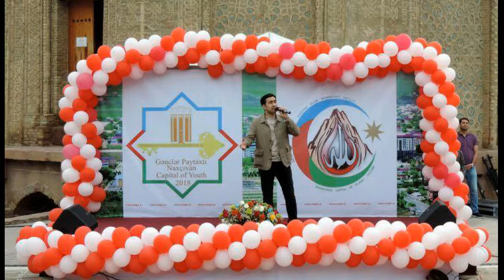Naxçıvan Muxtar Respublikası Gənclər və İdman Nazirliyi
Naxçıvan şəhərinin 2018-ci ildə ölkəmizin Gənclər Paytaxtı seçilməsi münasibətilə Naxçıvan Muxtar Respublikası Gənclər və İdman Nazirliyi və Yeni Azərbaycan Partiyası Naxçıvan Muxtar Respublika Təşkilatı Heydər Əliyev adına Gənclər Birliyinin birgə təşkilatçılığı ilə Naxçıvan şəhərindəki Əcəmi seyrəngahında konsert proqramı təşkil olunub.

Ümummilli lider Heydər Əliyevin ölkəmizə rəhbərlik etdiyi dövrlərdə gəncləri həmişə diqqət mərkəzində saxladığını vurğulayıblar. Qeyd olunub ki, Ulu Öndər daim “Gənclər həyatımızın bəzəyidir”, “Gənclər bizim gələcəyimizdir” ifadələrini xüsusi vurğu ilə səsləndirərək, gənc nəsli ictimai-siyasi həyatda fəal iştirak etməyə həvəsləndirir, dövlət siyasətinin həyata keçirilməsində gənclərə xüsusi önəm verirdi. Azərbaycanda fevral ayının 2-nin Gənclər Günü kimi qeyd edilməsi də Heydər Əliyevin adı ilə bağlıdır.

Vurğulanıb ki, Ulu Öndərin müəyyənləşdirdiyi gənclər siyasəti bu gün ölkəmizdə, o cümlədən muxtar respublikamızda da uğurla həyata keçirilir. Gənclər bütün sahələrdə aparıcı qüvvə rolunda çıxış edirlər. Gənclərə göstərilən diqqət, qayğı və etimadın bariz nümunəsidir ki, Naxçıvan gəncləri muxtar respublika paytaxtının 2018-ci il üçün ölkəmizin Gənclər Paytaxtı seçilməsinə öz səyləri ilə nail olublar. Bu gün gənclərimiz üzərlərinə düşən vəzifələri dərk edir, muxtar respublikanın qlobal məkanda tanıdılması üçün sosial şəbəkələrdə fəallıq göstərirlər.

Diqqətə çatdırılıb ki, tədbir Naxçıvan şəhərinin 2018-ci il üçün ölkəmizin Gənclər Paytaxtı seçilməsi münasibəti ilə təşkil olunub. Bu əlamətdar bayramı qeyd etmək üçün Bakı şəhərindən dəvət olunmuş müğənnilərin ifasında konsert proqramı təşkil olunub.

Konsertdə naxçıvanlı müğənnilər Coşqun Hüseynovun, Gülyanaq Fərzəliyevanın, Elton Hüseynəliyevin və Əli Pormehrin ifaları tamaşaçılar tərəfindən alqışlarla qarşılanıb.